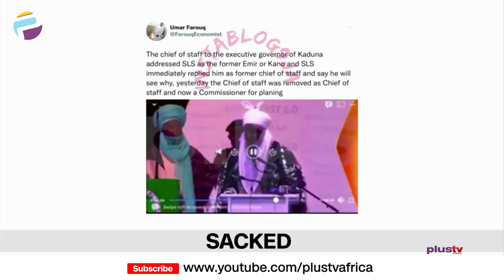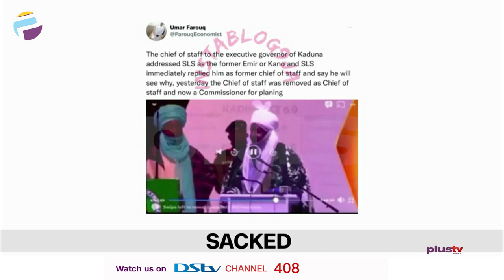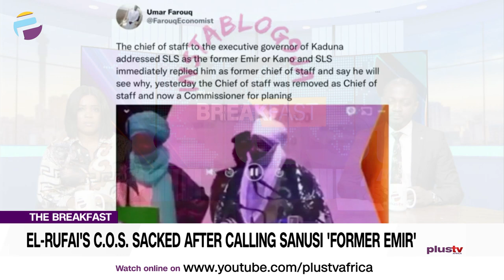El-Rufai's C.O.S Sacked After Calling Sanusi 'Former Emir' | THE BREAKFAST